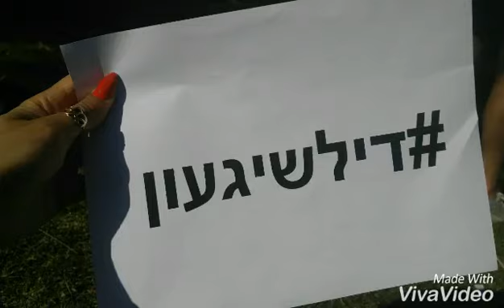עצה לחזרה לשגרה 💻📠☎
כל דגמי הקולקציה והסרטונים